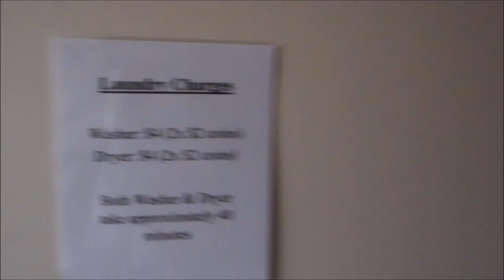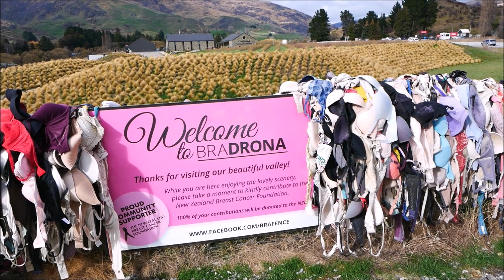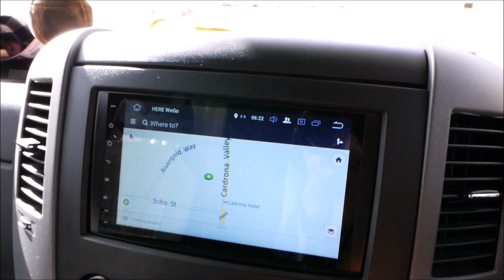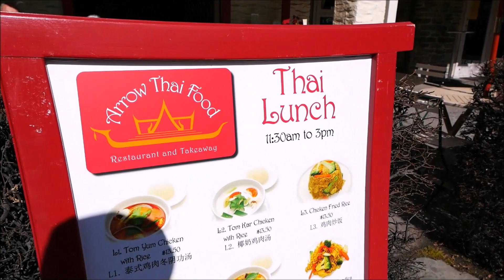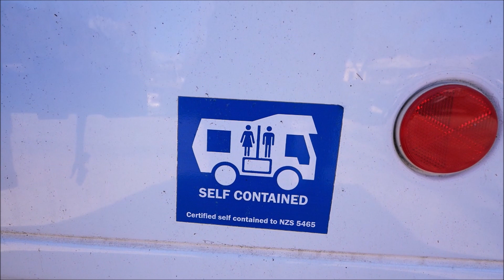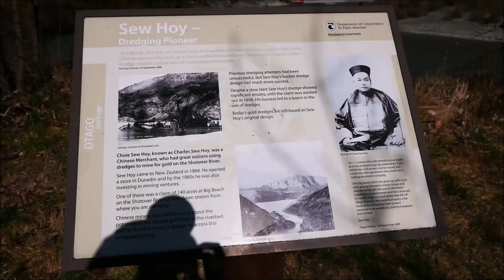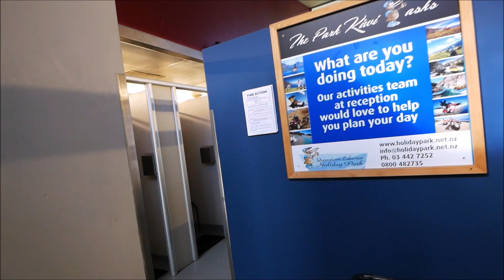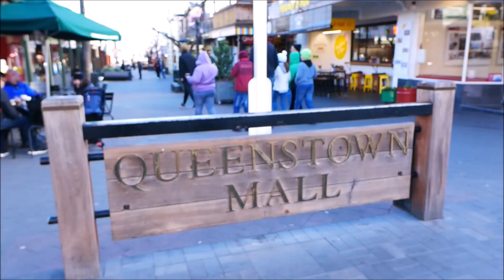Ep5.สวัสดีนิวซีแลนด์ ออกเดินทางจากเมือง Wanaka ไปเมือง Queenstown CampingTalk in Newzealand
ร่วมสนับสนุนช่อง Basscamp ด้วยการสมัครเป็นสมาชิก ตามลิงค์ด้านล่าง ขอบคุณครับ